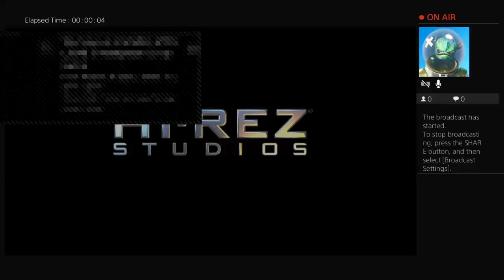Pro Player Live Stream